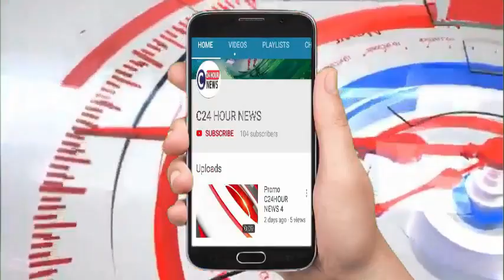गाज़ीपुर# लोकसभा चुनाव के मद्देनजर सपा ने निकली सामाजिक न्याय पद यात्रा